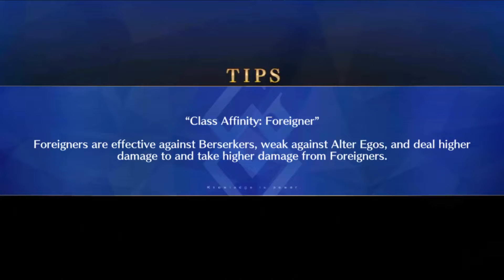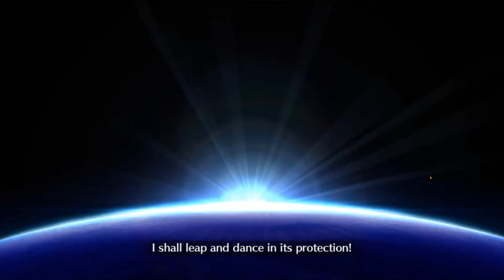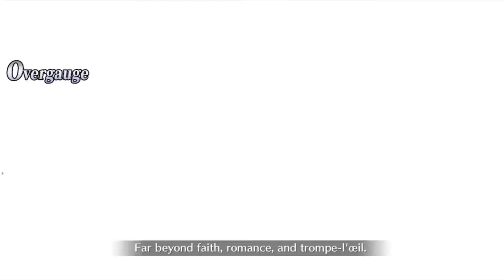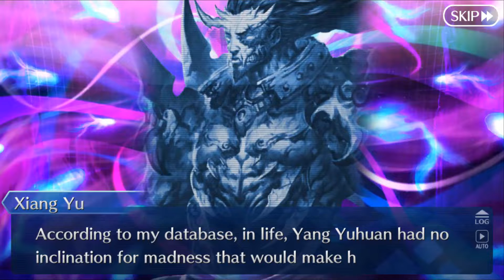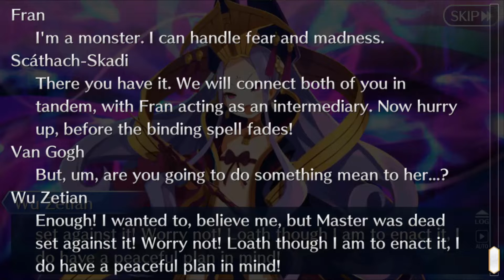Fate/Grand Order Imaginary Scramble Part 22 (DE/Full HD)-Brennende Liebe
Release: 2015
Entwickler: Delightworks / Type-Moon
Publisher: Aniplex